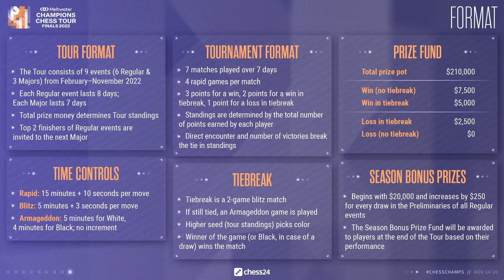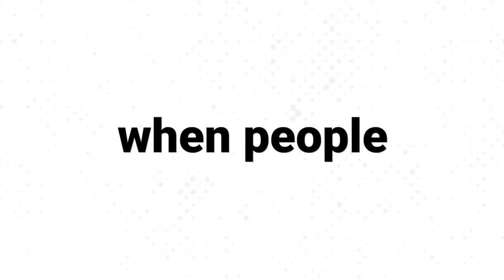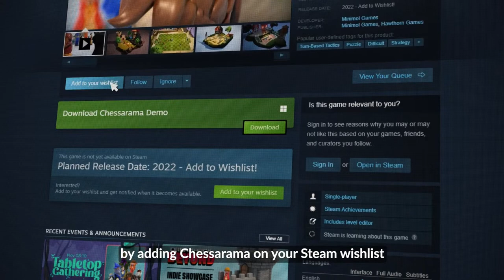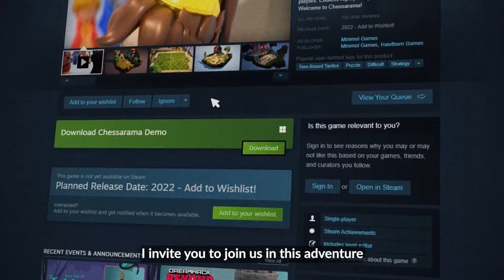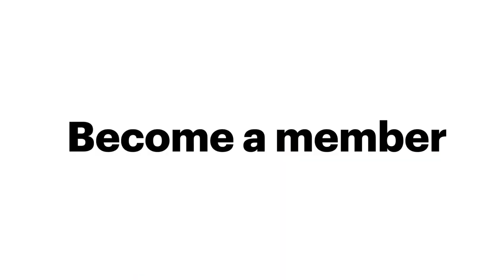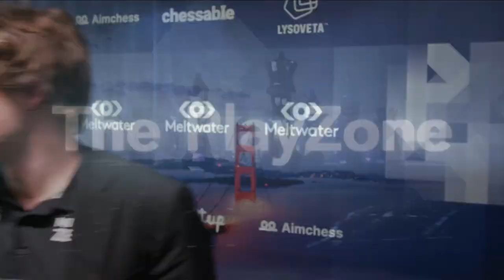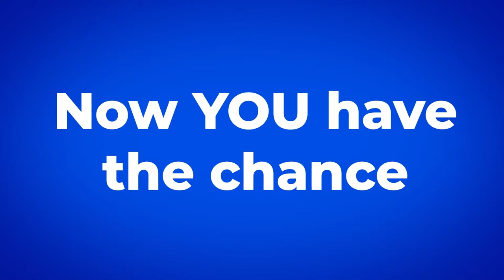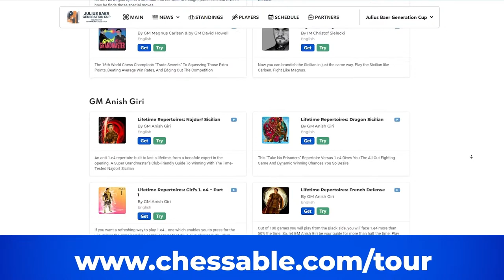Champions Chess Tour Finals | Day 5 | Peter Leko & Rustam Kasimdzhanov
Eight elite players compete in the Tour Finals, the 9th event on the $1.6 million 2022 Champions Chess Tour. GMs Peter Leko & Rustam Kasimdzhanov commentate live on Day 5.